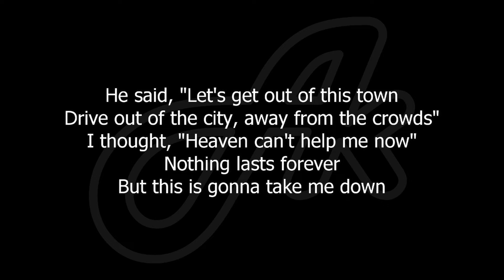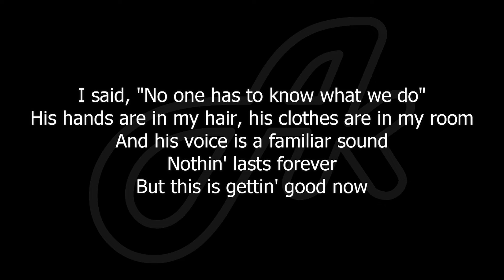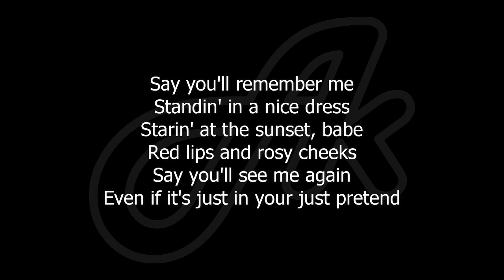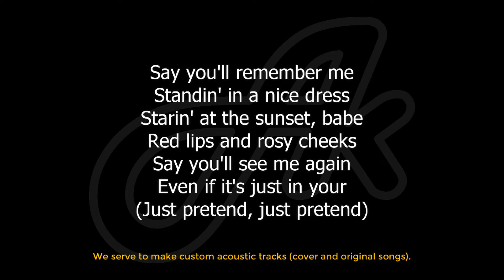Taylor Swift - Wildest Dreams (SLOW karaoke acoustic)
Taylor Swift Wildest Dreams slow slower slowed down chill acoustic karaoke version instrumental backing track accompaniment cover with lyrics.